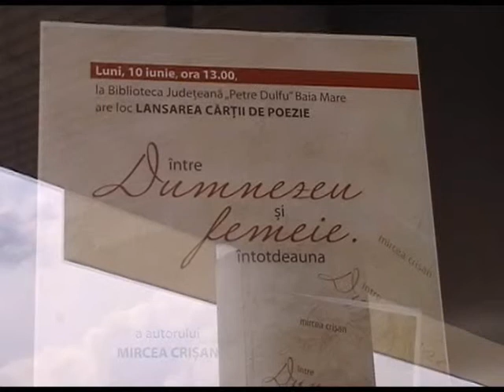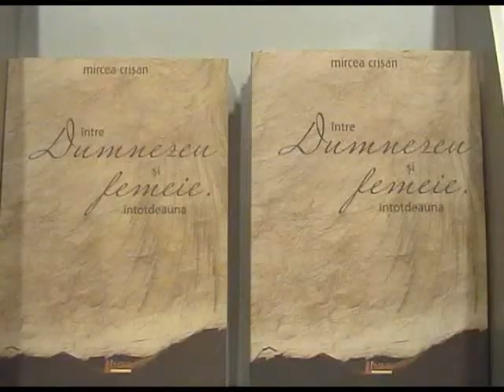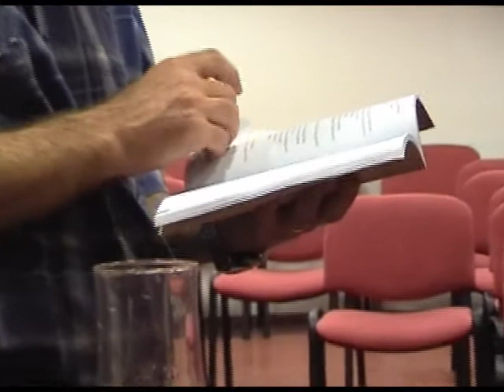Mircea Crişan - „Între Dumnezeu şi femeie. Întotdeauna"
Luni, 10 iunie 2013, la Biblioteca Judeţeană „Petre Dulfu" din Baia Mare a avut loc lansarea celui de-al 3-lea volum de poezii ale poetului şi jurnalistului Mircea Crişan, intitulat sugestiv: „Între Dumnezeu şi femeie. Întotdeauna".